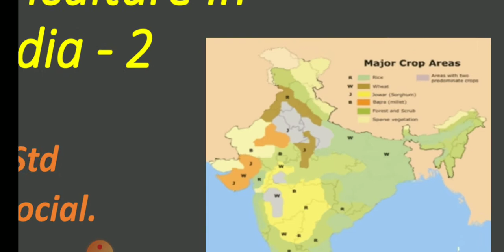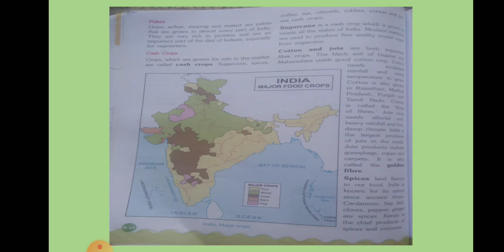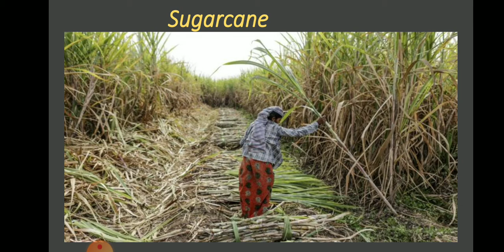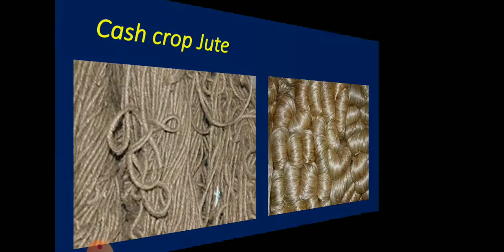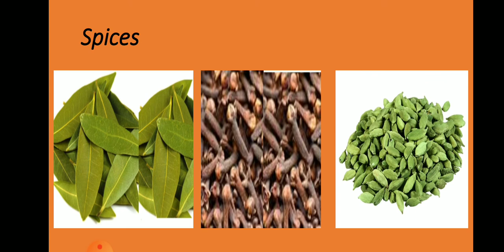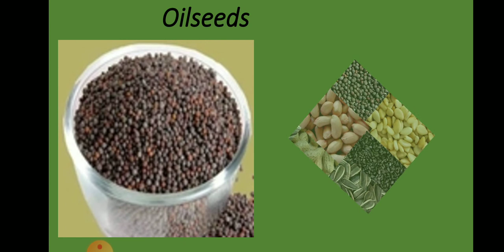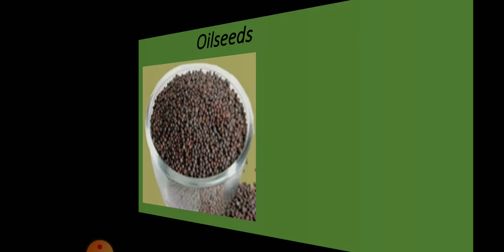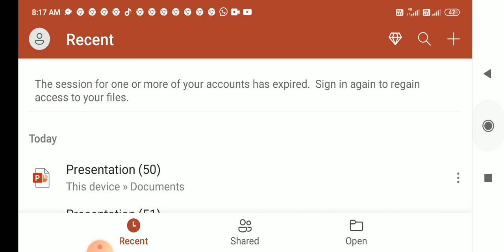14.Agriculture In India - 2 4th std Social Studies